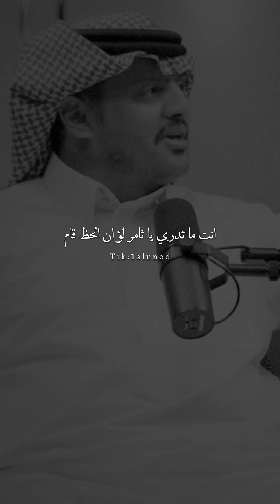قصيده رحلة العلاج في امريكا#مهند_الشدادي